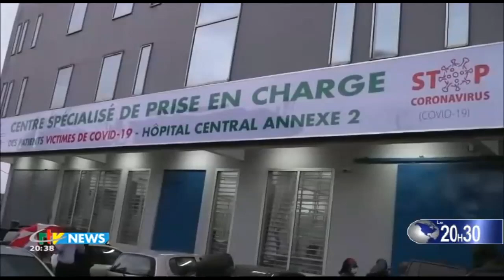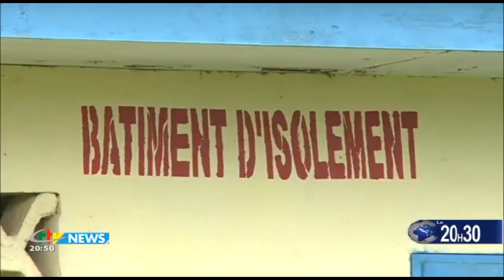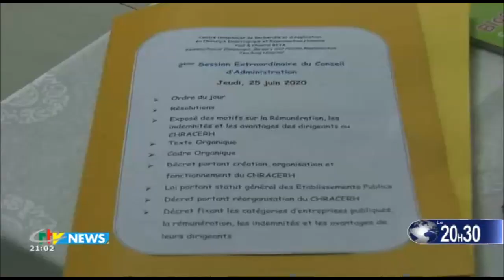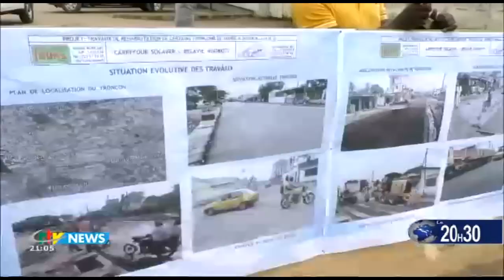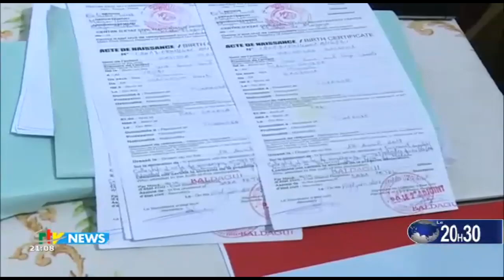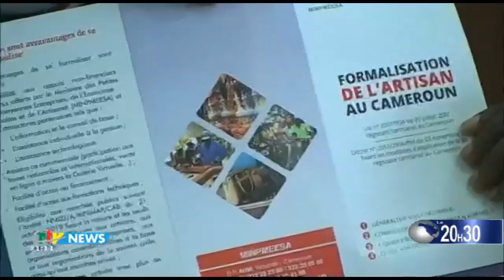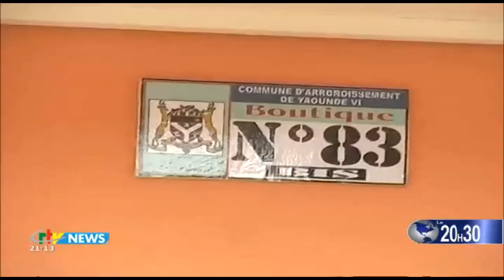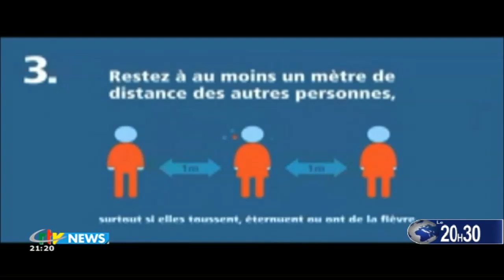CRTV - JOURNAL DE 20H30 - (MÉDECINE TRADITIONNELLE : Le BON GRAIN) - Jeudi 25 Juin 2020